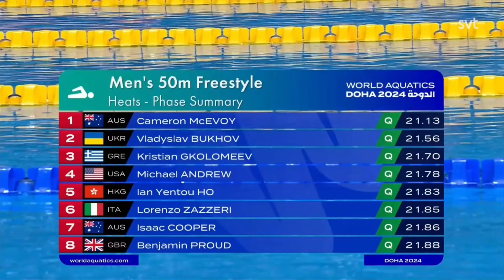50m freestyle seeded heats men Doha 2024 McEvoy 21.13